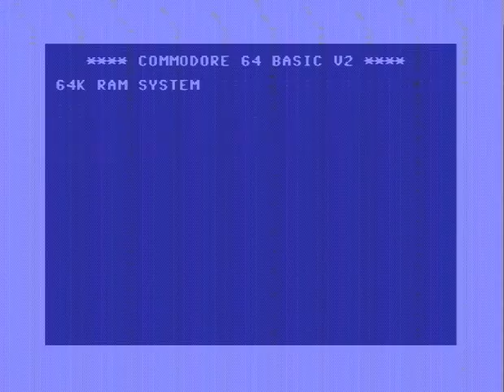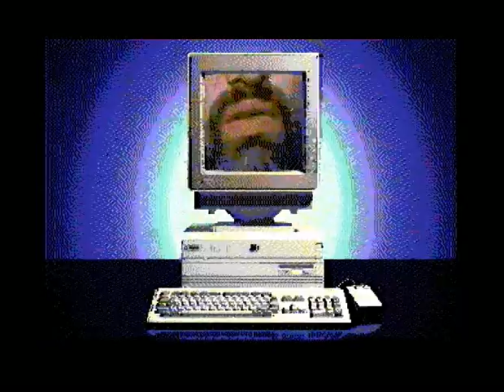C64 Retrolution 2016 Werbung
Retrolution 2016 Werbung auf meinem C64.
Das Video wurde von mir ins Nuvie-Format konvertiert.

Zum Abspielen benötigt man ein Modul mit 16 MB Speichererweiterung (REU, enthalten im Turbo Chameleon 64 und in der 1541ultimate)